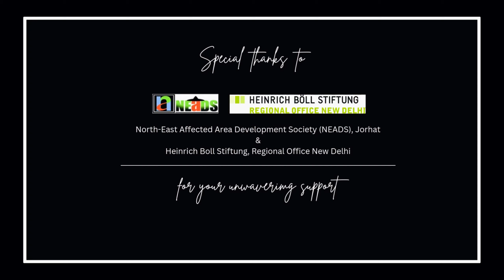Water Talk in Meghalaya KHADC and NEIWT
The North-East India Water Talks (NEIWT) and Khasi Hills Autonomous District Council (KHADC) are organised a talk about water on Saturday, September 28th, 2024. With this talk, we shared our understanding of the water cycle for the region in general and Khashi Hills in particular. Moreover, this gives us a chance to look at our work related to water on an individual and institutional level. With regard to the upcoming climate change risk, it becomes important to discuss, debate, exchange knowledge, and create a space of cooperation to enhance the resilience to living with the crisis. We think that a sustainable future depends on the knowledge system of the indigenous people. We hope that by organizing such talks and documenting knowledge, we will be able to move forward towards achieving the SDGs as targets.